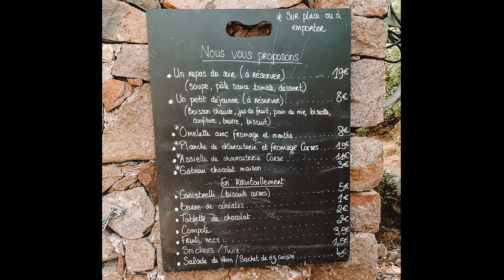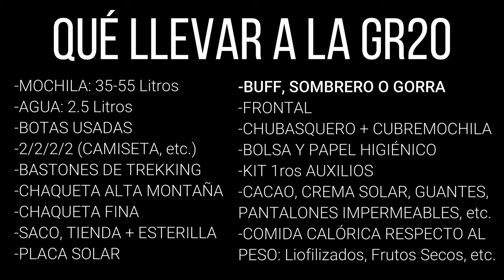GR20: TODO LO QUE NECESITAS SABER